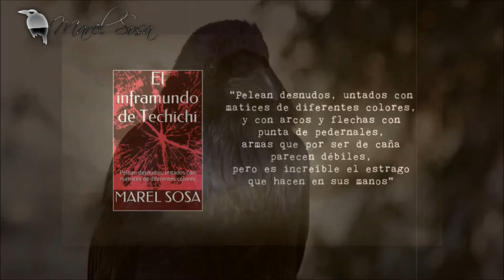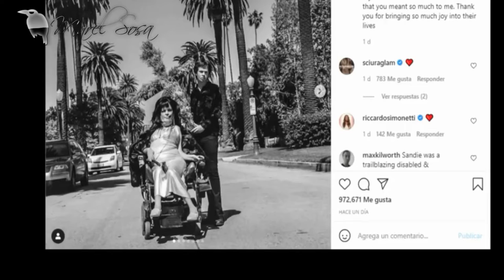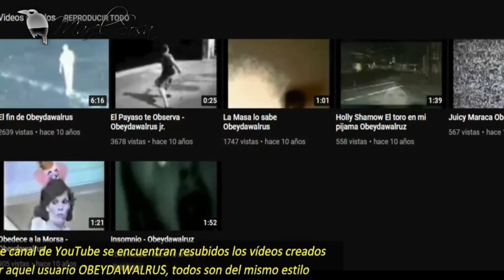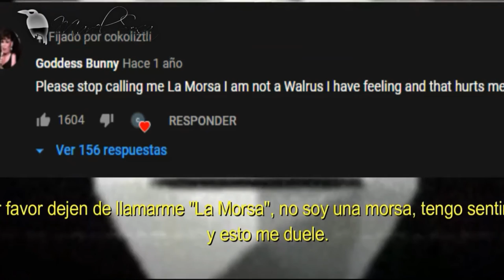FLASH INFORMATIVO ha muerto LA MORSA | BUNKER DEL CUERVO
★ REPORTEANDO CHIP -  NEWS★

«MÁS INFORMACIÓN »
👉 Casos, cartomancia, leyendas y algo más...